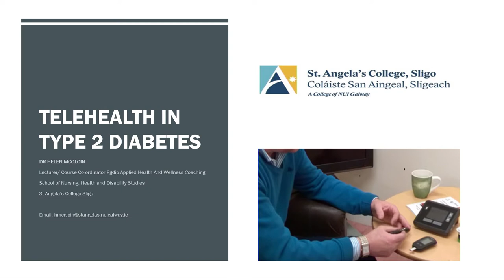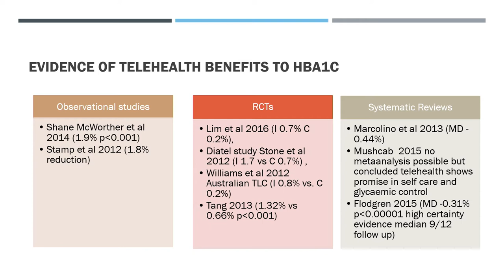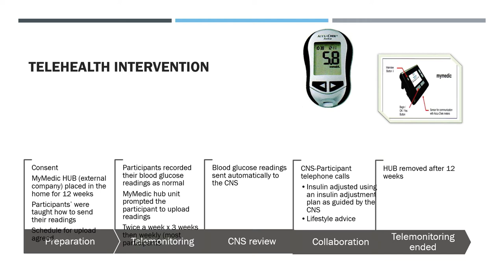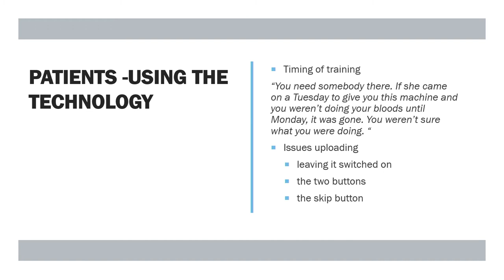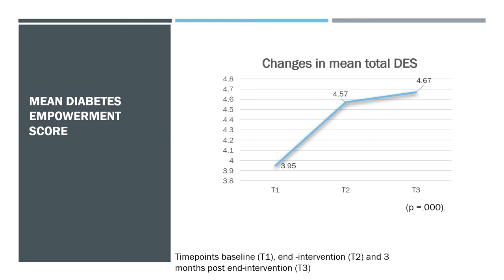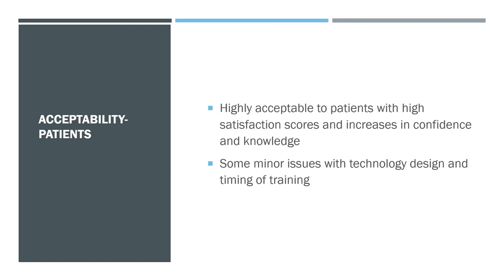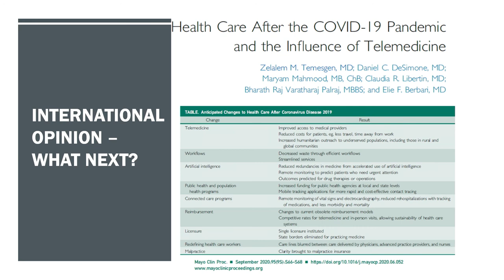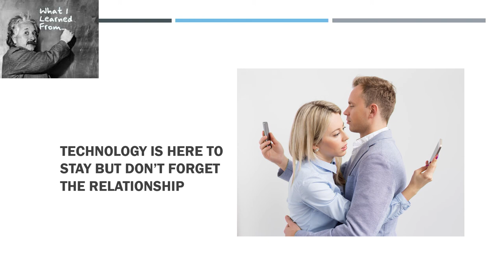Dr. Helen McGloin, November 2021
Telehealth in Type 2 Diabetes in the era of Covid-19

Dr. Helen McGloin is Lecturer in Nursing and Postgraduate Applied Health and Wellness Coaching, St Angela’s College Sligo.